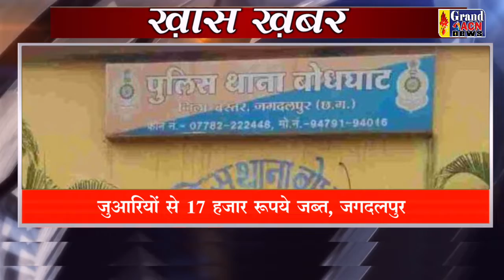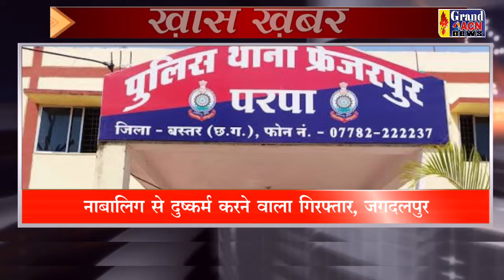31 JULY 2022 Khas Khabar